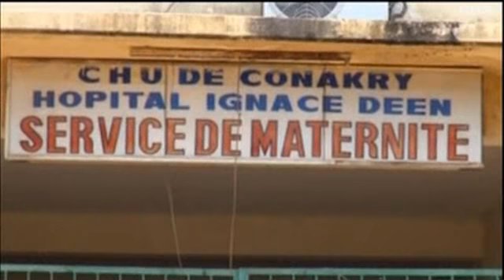دول غرب أفريقيا تكافح لاحتواء تفشي فيروس إيبولا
اتخذت بلدان غرب أفريقيا إجراءات عاجلة لاحتواء تفش محتمل لفيروس إيبولا الفتاك الذي يعتقد أنه سبب وفاة 59 شخصا في غينيا، مع الابلاغ عن حالات في سيراليون وليبيريا المجاورتين.